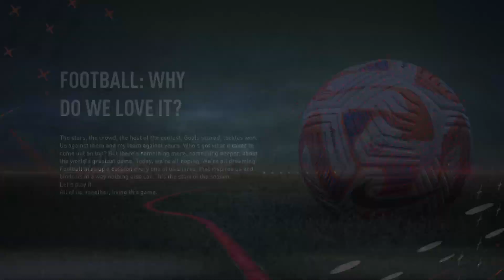Fifa 23 Saud takeover EP12